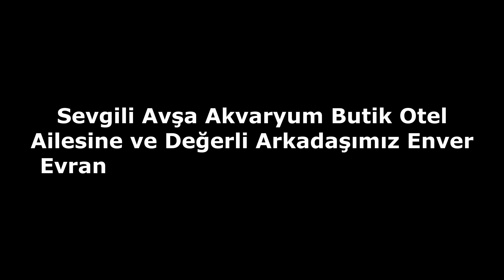Avşa Adası'nda Müthiş Manzaralı Butik Otel !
Avşa, Marmara Denizi'nde ada. İstanbul'a deniz otobüsüyle 2,5 Erdek'e ise gemiyle 1 saat 50 dakika uzaklıktadır. Balıkesir'in Marmara ilçesine bağlı bir yerleşim yeridir. İlçe merkezine 11 km, il merkezine 155 km uzaklıktadır. Avşa adasının diğer adı "Türkeli" adasıdır. Fakat "Türkeli" ismi "Avşa" olarak değişmiştir.